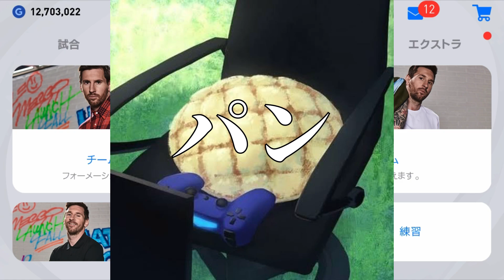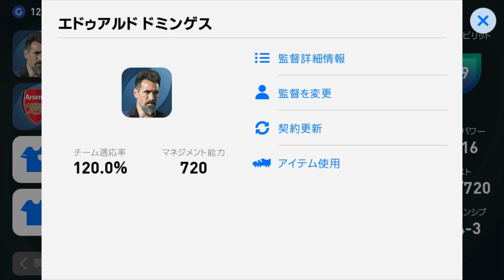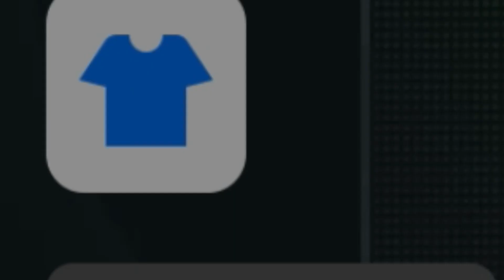皆さんにウソをついてました。【ウイイレ2021アプリ】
かもがしらよしひとみたいなタイトルつけてごめんなさい。。